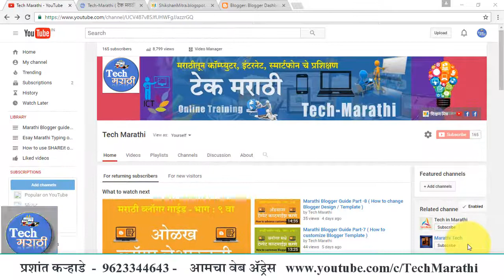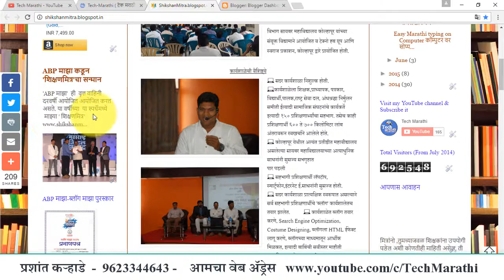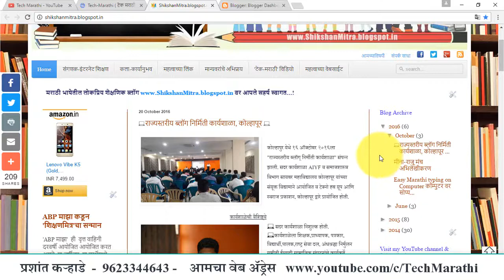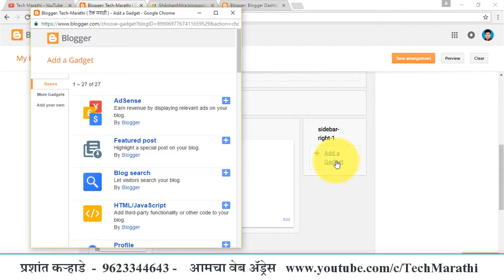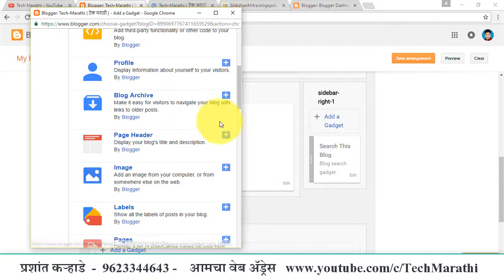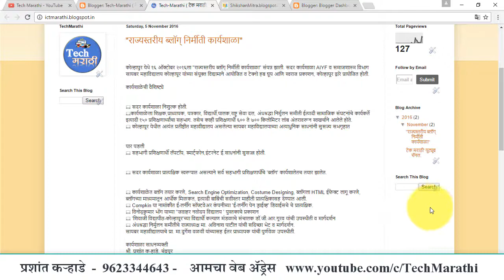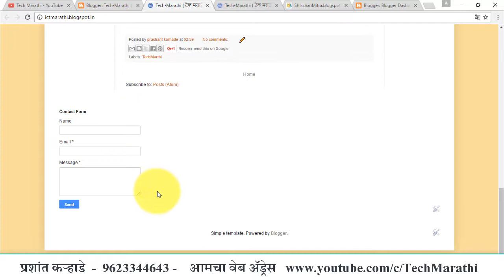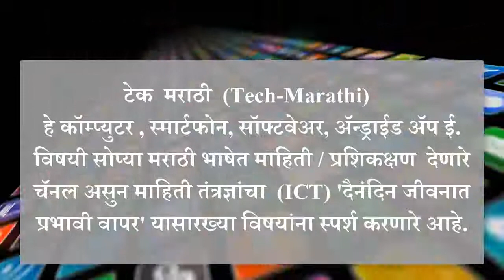How to make (Create) Blog, ब्लॉग कसा तयार (सुरु) करावा, (मराठी) Tech Marathi, Prashant Karhade #13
ब्लॉग म्हणजे काय? व ब्लॉगचे फायदे, ब्लॉगचे महत्व, ब्लॉग कसे तयार करावे, ब्लॉग कसा सुरू करायचा?, फ्री वेबसाईट (ब्लॉग) कशी तयार करायची, ब्लॉगच्या माध्यामातून ऑनलाईन पैसे कसे कमवतात, याविषयी सविस्तर माहिती सोप्या मराठी भाषेत सांगीतलेली आहे. ब्लॉगविषयी सवीस्तर माहीती देणार्‍या विडिओ ट्युटोरीअल / प्रशिक्षण / ट्रेनींग  सिरीज मधील हा विडिओ आहे. What is a blog? And the benefits of a blog, the importance of a blog, how to create a blog, how to start a blog ?, how to create a free website (blog), how to make money online through the blog is explained in simple Marathi language. This is the first video in a video tutorial / training series giving detailed information about the blog.
►(Blog kasa tayar karatat,  Online paise kase kamvayache,  blog kasa suru karayacha, blog chi mahiti marathi madhe)

►Tech Marathi | टेक मराठी .!
►टेकनॉलॉजी आता आपल्या मराठी मायबोलीत .! "टेक मराठी" माहीती तंत्रज्ञांचा ( कॉम्प्युटर, स्मार्टफोन, सॉफ्टवेअर, अ‍ॅन्ड्राईड अ‍ॅप ) दैनंदिन जीवनात प्रभावी वापर' यासारख्या विषयांना स्पर्श करणारे आहे.
►Tech Marathi Channel is about technology ( Computer, Smartphone, Software, App, Android App )  Tips / Tricks/ Tutorial / Guide / Help in simple Marathi language.

या चॅनालवरील विडीयो पाहतांना आपल्या मनात आलेले प्रश्न मला कॉमेंट ( Comment) करून विचारा.  नवीन वेगळ्या विषयावरील विडीयो हवा असल्यास  कॉमेंट ( Comment) करा.

►ब्लॉग  सबंधी इतर विडीओ :
🖱1) What is a blog and Its Advantage ( Marathi ) - ब्लॉग म्हणजे काय व ब्लॉगचे फायदे
🖱2 ) How to create a blog ( Marathi ) Part-1 नवीन ब्लॉग तयार करणे
🖱3) Marathi Blogger guide Part 2- Dashboard ब्लॉग तयार करणे: डॅशबोर्ड
🖱4) Marathi Blogger guide- Part 3: How to create Post
🖱5) Marathi Blogger guide part 5 ( How to create Pages in blogger )
🖱6) Marathi Blogger guide -Part: 6 ( How to change blogger Template )
🖱7) Marathi Blogger Guide Part-7 ( How to customize Blogger Template )
🖱8) Marathi Blogger Guide Part -8 ( How to change Blogger Design / Template )
🖱9) Marathi Blogger Guide Part-9 ( What is blogger Layout and how to change Layout )
🖱10) Marathi Blogger Guide Part 10 ( How to change blogger Favicon ) - Marathi
🖱11) Marathi Blogger Guide Part 11 ( How to add header image in Blogger)
🖱12) Marathi blogger Guide - Part 12 ( How to add Gadgets ) ब्लॉग मधे गॅजेट्स कसे लावावे?
🖱13 ) Marathi Blogger Guide: Part 13 ( Important / Must have Gadgets in Blogger ) महत्वाचे गॅजेट्स
🖱14 ) Marathi Blog Guide: Part-14 ( How to Add Menu Tab in blog / Blogger )
🖱15 ) Marathi Blog Guide: Part-15 ( How to add HTML effects to Blog / Blogger )
🖱17) कॉमेंट्स चे सनियंत्रन कसे करावे? How to Moderate Blog Comment (Blog Guide:Part 19) #
🖱18) How to change blog Title / Address / Description/ Privacy ( Blog Guide - Part:20
🖱19 ) How to add Facebook Page Plugin to Blog # Marathi Blog Guide # Part
🖱21 ) ब्लॉग कसे डिलीट करावे? How to Delete a Blog on Blogger: Step by step in Marathi # Tech Marathi